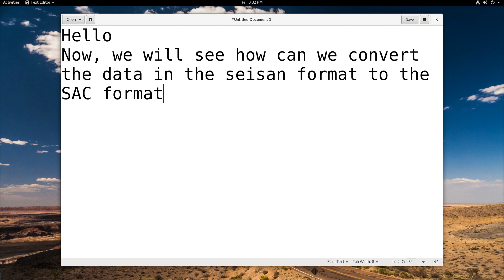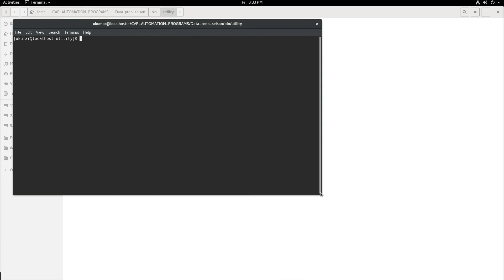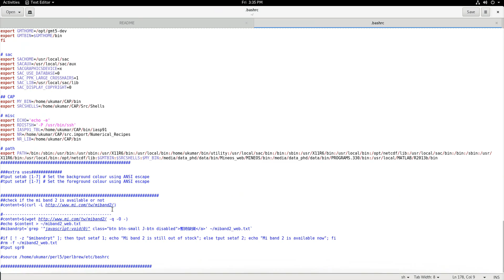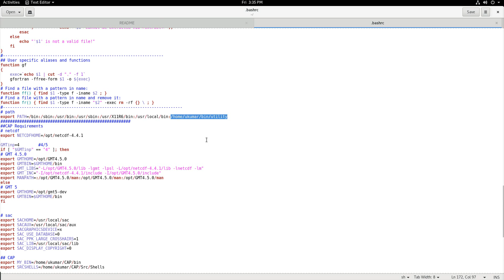CAP Automation Programs: Data Preparation from seisan format to SAC format